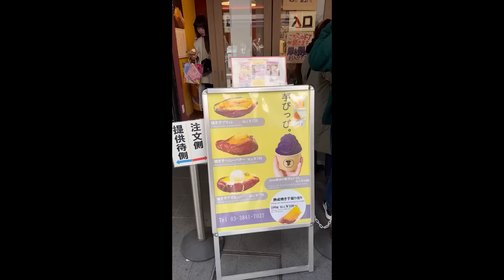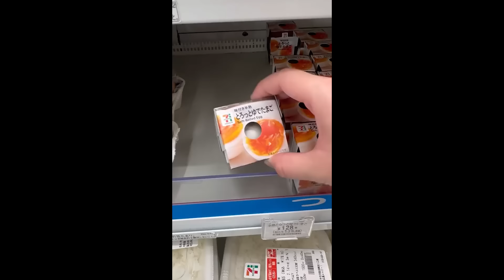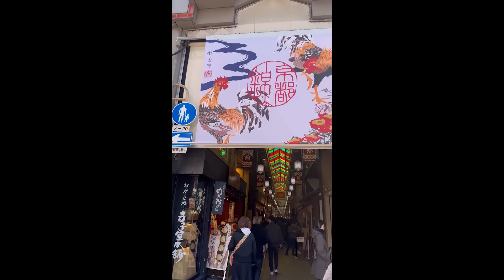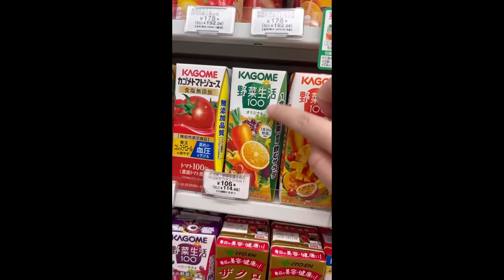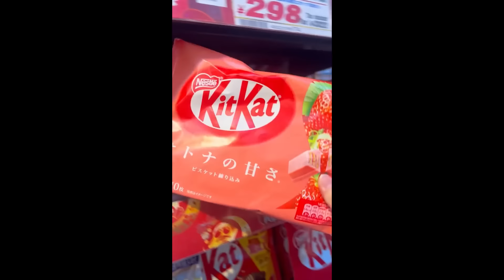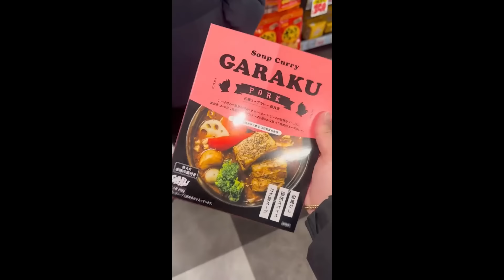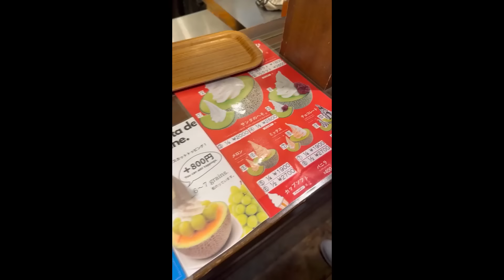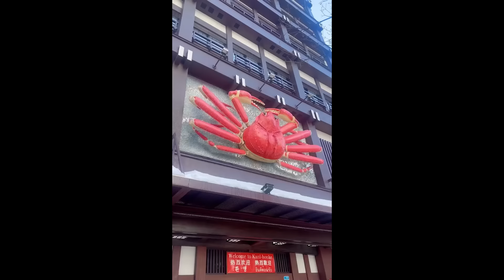PEI NYOBAIN JAJANAN DI JEPANG PART 2 🤩 🇯🇵